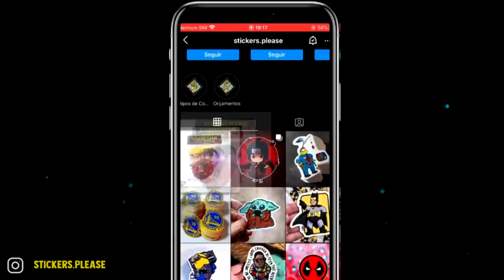Os MC's que NINGUÉM POEM MEDO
@Festival FACE5

@Grajaú Rap City

@Batalha do Museu